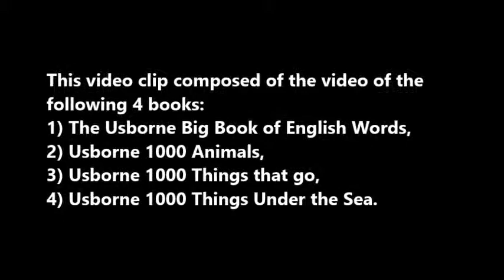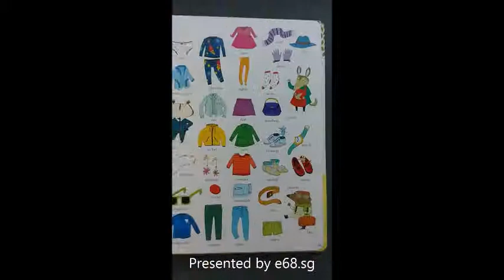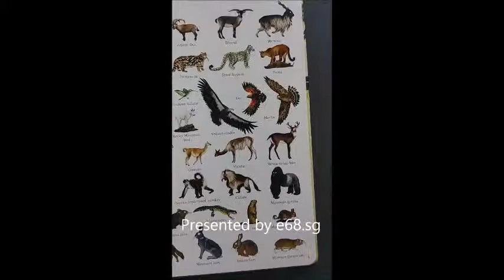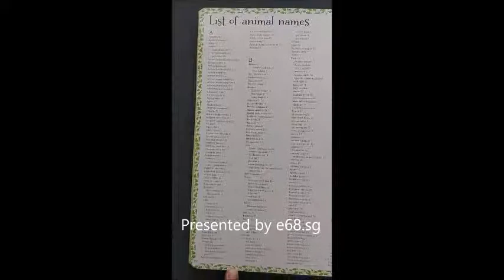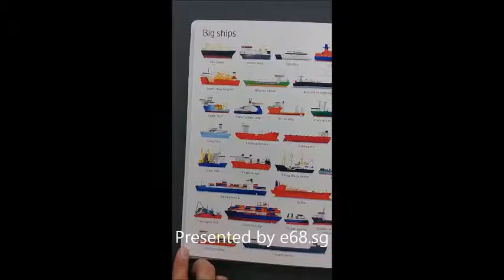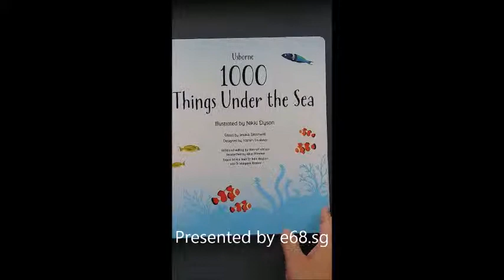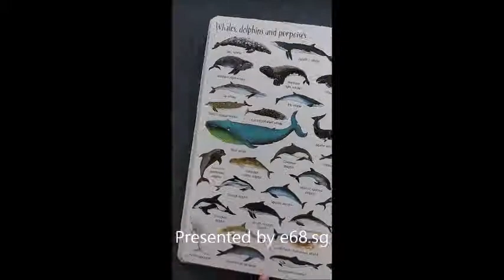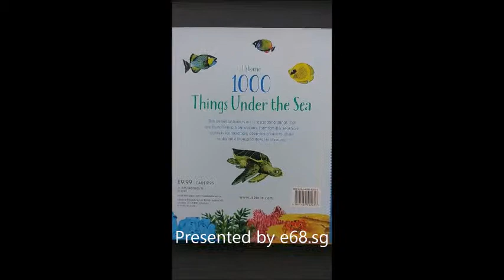Usborne 4 Cardboard Books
This video clip composed of the video of the following 4 books:
1) The Usborne Big Book of English Words,
2) Usborne 1000 Animals,
3) Usborne 1000 Things that go,
4) Usborne 1000 Things Under the Sea.